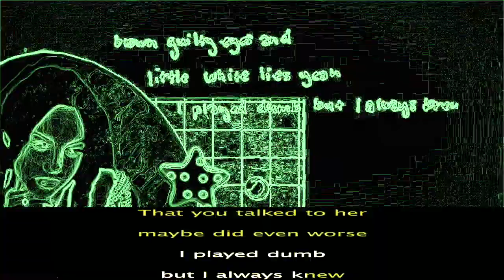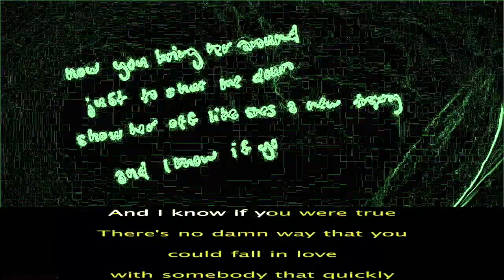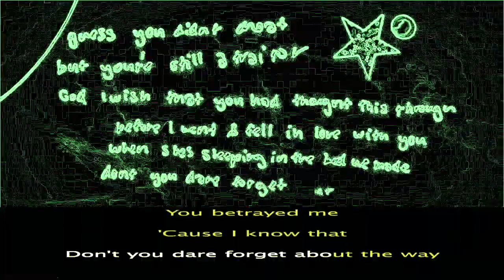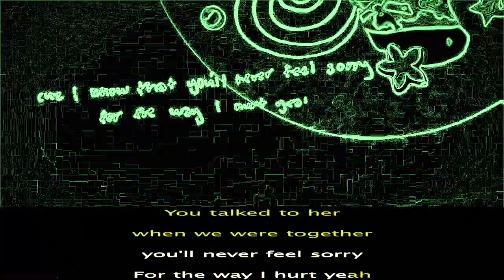Olivia Rodrigo - traitor 🔥 KARAOKE